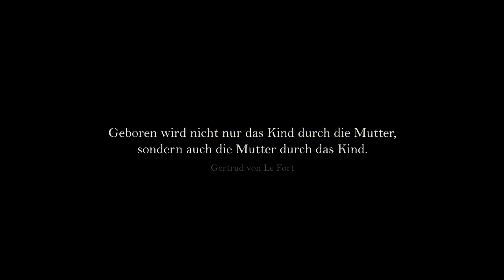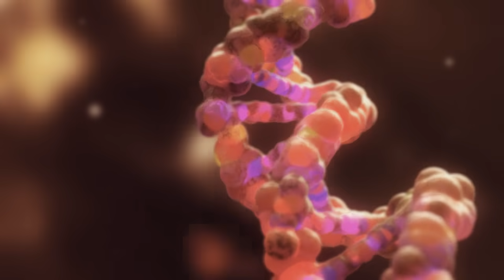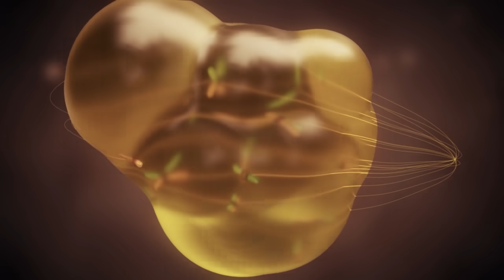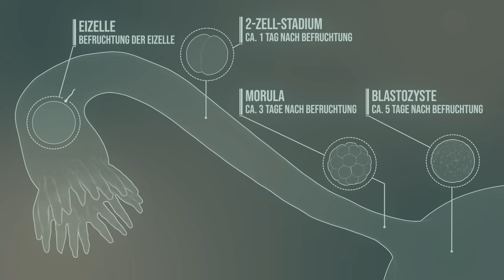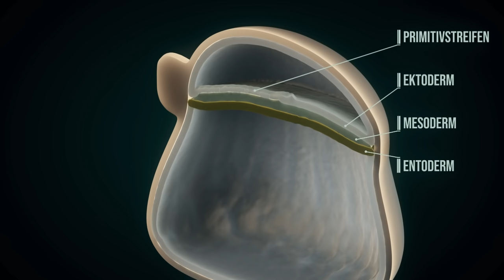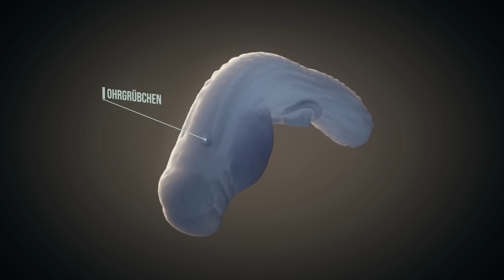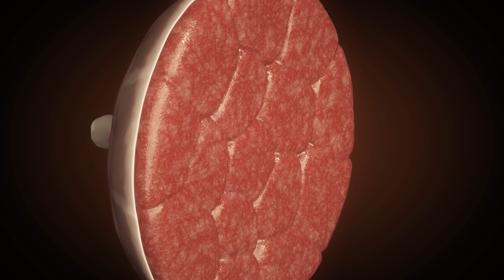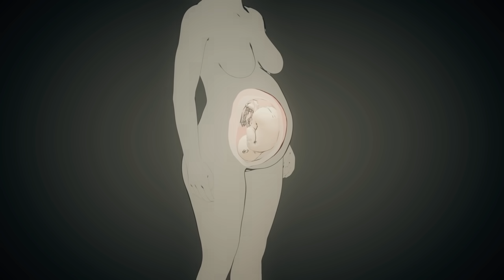Schwangerschaft - So entsteht ein kleines Wunder (Animation)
In dieser Animation wird gezeigt, wie ein kleines Wunder entsteht. Von der Befruchtung bis zur Geburt zeigt das Video, was in Mamas Bauch passiert.